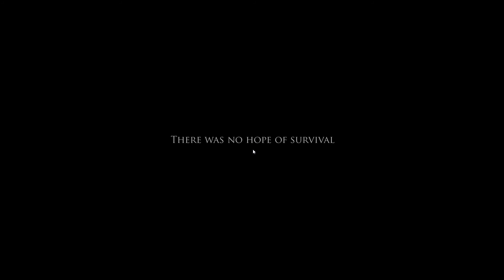Halloween Special [Let's Test: Project Zomboid]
Happy Halloween an euch allen meine lieben und viel Spaß beim anschauen meines Halloween Specials! :)